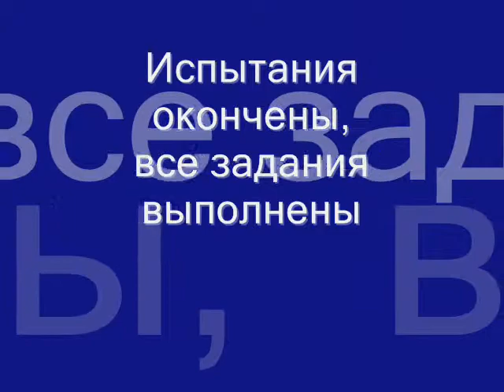Победитель 1 тура олимпиады по физической культуре - 2012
Крючков Анатолий, ученик 9 класса МБОУ Гимназия № 13 г.Ульяновска - победитель 1 тура олимпиады по физической культуре -2012. Видеоматериал будет интересен учителям, ученикам, родителям.